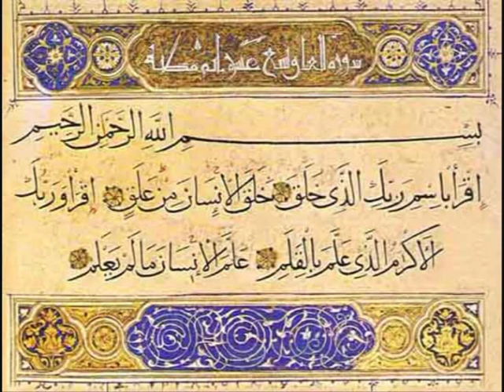Assetou diakite zikri